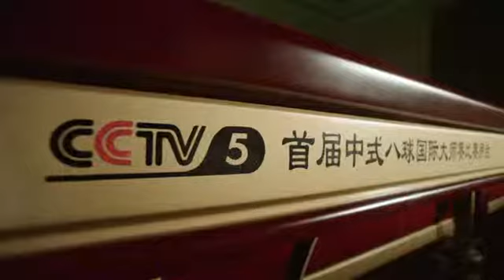乔氏台球奥克洛VS苏奎特2015第三届 乔氏杯 中式八球国际大师赛（小组赛）